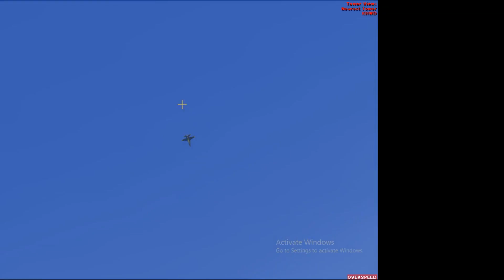Having fun in a F-18 in(microsoft flight simulator)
flying in sanfransipsco.And goning mach 3.So yea